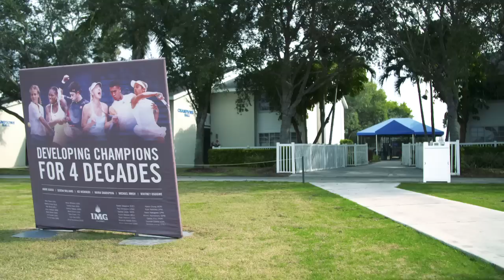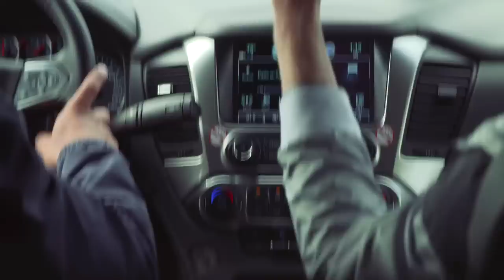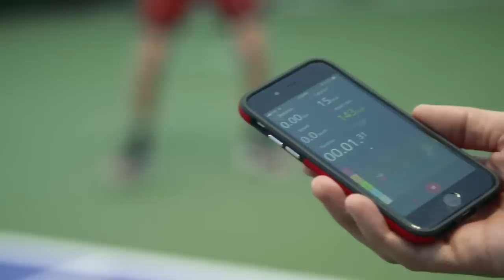Road to the 2019 Season: EP4 Denis Shapovalov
What is it really like being a player on the ATP Tour 👊

Follow Team Shapo as they gear up for the season in this unique behind the scenes documentary 🎬